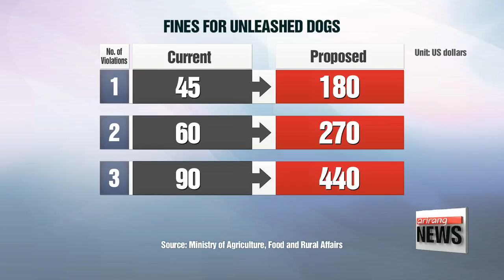'Dogphobia'? S. Korea to tighten regulations on negligent dog owners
도그포비아? 맹견 사육 허가제•맹견 주인 안전교육 의무화 검토

  There has been a spate of dog bite injuries in South Korea in recent weeks.
As a result,... the government is looking to set stricter regulations on pet management.
This includes widening the scope of dog breeds required to wear muzzles and upping the fine for violations by owners.
Lee Jeong-yeon has the story.  A hot keyword these days: 'dogphobia'. But how could this be in a country where more than 10-million households have pets?
 It all started when a Korean businesswoman died earlier this month, six days after being treated for a bite from a French bulldog, owned by K-pop star and actor Choi Si-won.
The buzz led the Korean government to revisit the current law.

(Korean)
   "The current animal protection law doesn't have a separate clause for dog attacks, so owners have only been punished for negligence in such cases. We will consider making laws to establish a legal framework specifically for dog attacks."

 The current South Korean law stipulates that 6 breeds of dogs are required to be leashed and muzzled in public, and the government has said it will expand the scope of the law to cover more breeds.

 The current fine of 45 U.S. dollars for first-time violators will also be revised to around 180 dollars, with around 270 and 440 dollars for second and third time violations. From March next year, the government will also offer rewards for reporting owners walking dogs without leashes.

 This is still relatively light compared to other countries.
In the U.S., injury by pet is punishable with a fine of 1,000 US dollars to 6-months of jail time. It is stricter in the U.K., where the owner can be sentenced to 5 years in jail for their dog causing injuries, and up to 14 years for death.

(Stand-up)
  The stronger punishment for owners involved in pet attacks is supposed to compel the owners to take responsibility for their animals. This may be effective to some degree, but experts say more preventative measures need to be put in place to solve the overarching issue of pet management.

(Korean)
  "Problems like the recent incident cannot be resolved by simply strengthening the punishment. A detailed system should be put in place such as registering and vaccinating pets, and educating potential pet owners beforehand."

 Experts in pet training also agree to raising the bar for potential pet owners.

(Korean)
   "The pet-culture in Korea is relatively young, so not many people realize the necessity and diversity of pet education. If owners are properly educated prior to having pets, we would have less problems."

 In the U.K., people who want to own certain breeds need court approval, and the U.S. has a licensing system. The South Korean government announced on Monday that new guidelines will be set to include compulsory safety education for owners of specific dog breeds.

(Korean)
   "I think it's good they're revising the law. It will make owners more alert about managing their dogs in public. Accidents happen unexpectedly so I also keep my dog on a leash."

(Korean)
   "Dogs are like people. If they lack social skills, they will take a defensive stance when met with strangers, and attack when they feel threatened."

 The expert adds that eventually it's up to the owners to take precautions and manage their pets properly if an attack occurs. Pet etiquette, or "Petiquette" must be kept... meaning owners shouldn't think that their pets are exceptions to causing accidents, and others should respect boundaries and ask the owner's permission before handling the animals.